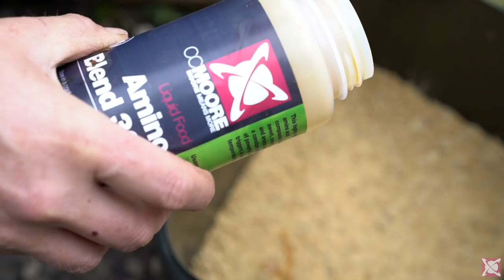Mark Pitchers Carp Life - I drained my lake!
In this episode of Carp Life we join Mark Pitchers on the bank at Butterly Reservoir where he is hoping to catch his first carp of 2018. We also see Mark working at his own fishery, and he shows us the highs and lows of running a carp fishery, and all work involved to try and rebuild after the disaster that struck last summer.